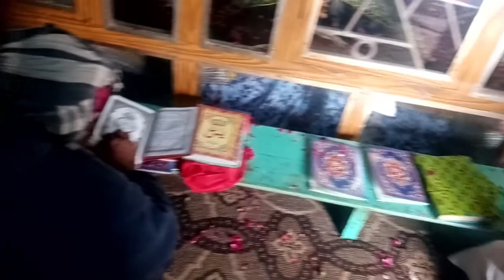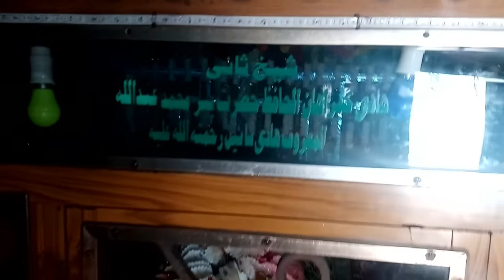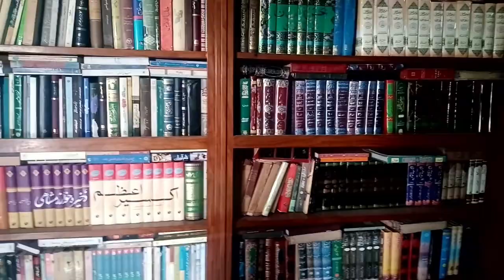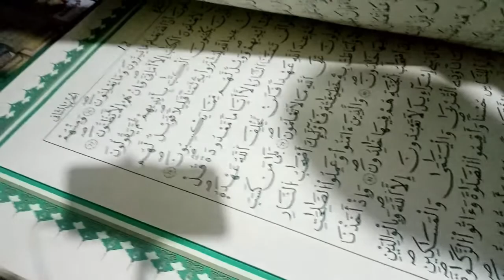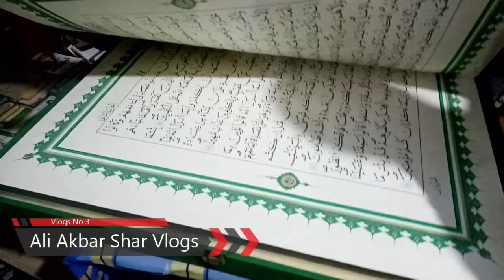VISIT ON BHARCHONDI SHARIF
حافظ محمد صديق جو جنم پهرين رمضان المبارڪ 1234 هجري مطابق 24 جون 1819ع خميس جي
ڏينهن تي ٿيو. والد سڳوري جو نالو ميان محمد ملوڪ هو

حافظ محمد صديق پنهنجي مُرشد جي پيروي ڪندي خانقاهي نظام جو بنياد ذڪر الاهي، محبت واتباع رسول صلي الله عليه وآله وسلم، ديني غيرت ۽ جميعت، شريعت و طريقت ۾ هم آهنگي، خدمت خلق تي رکيو.

حضرت حافظ محمد صديق 74 سالن جي عمر ۾ 10 جمادي الثاني 1308 هجري مطابق 21 جنوري 1891ع تي هن فاني جهان مان موڪلاڻي ڪري وڃي ابدي آرامي ٿيا. سندس وصيت مطابق مسجد شريف جي ڏاکڻي طرف ٿلهي تي (ڀرچونڊي شريف) ۾ مٽي ماءُ حوالي ڪيو ويو.

حافظ محمد عبدالله جو جنم 1283 هجري مطابق 1866ع ۾ ٿيو ۽ پاڻ 38 سال گادي تي فائز رهيا. اڱاري جي رات 25 رجب 1346 هجري مطابق 18 جنوري 1928ع ۾ 63 سالن جي عمر ۾ موڪلاڻي ڪئي

حضرت پير عبدالرحمان عرف ڀورل سائين 9 جمادي الاول 1380 هجري مطابق 30 آڪٽوبر 1960ع تي آچر ڏينهن وفات ڪئي ۽ والد ڀرسان روضي اندر مٽي ماءُ حوالي ڪيو ويو.

درگاهه جو چوٿون گادي نشين سندس پٽ حضرت پير عبدالحليم شهيد کي مقرر ڪيو ويو. پير عبدالحليم شهيد جي پيدائش 1928ع مطابق 1346 هجري ۾ ٿي. پاڻ 8 جان نثارن سان فجر جي نماز ادا ڪندي 12 جمادي الاول 1393 هجري مطابق13جون 1973ع تي فائرنگ دوران مسجد ۾ ئي شهادت ماڻي. کيس حافظ محمد صديق جي روضي اندر قدمن ۾ مٽي ماءُ حوالي ڪيو ويو. تنهن بعد پير عبدالخالق قادري (موجوده) پنجين سجاده نشين طور آگسٽ 1973ع ۾ گادي نشين مقرر ٿيو.

ضرت پير عبدالخالق جو جنم 12 ربيع الاول 1376 هجري مطابق 17 آڪٽوبر 1956ع تي ڀرچونڊي شريف ۾ حضرت پير عبدالحليم شهيد جي گهر ۾ ٿيو.

Mian Abdul Khaliq
Barchodi Sharif
Daharki
Ghotki
Hazraf Hafiq Muhammad
Dargah Barchodi Sharif

Ali Akbar Shar
City

Thumbnil Maker
Mobile Andriod Software
Download Playstore

Gimbal Use
Moza Mini S Gimbal

lenguage
Sindhi
Urdu Ali Akbar Shar
City

Thumbnil Maker
Mobile Andriod Software
Download Playstore

lenguage
Sindhi
Urdu